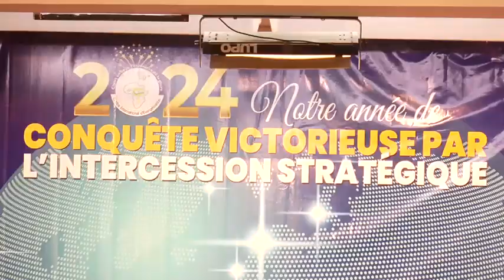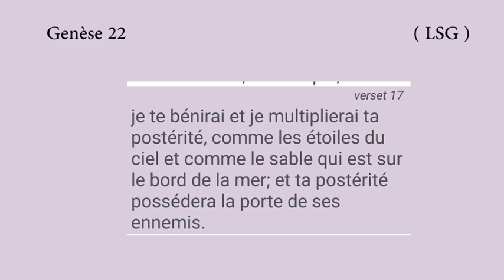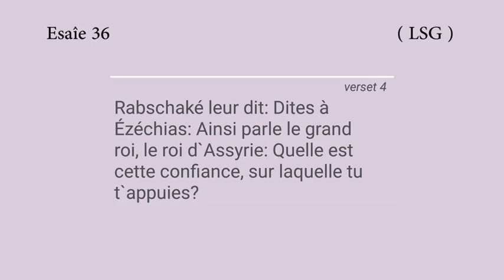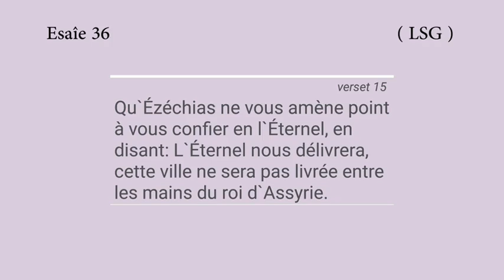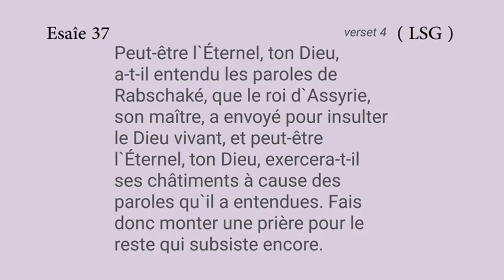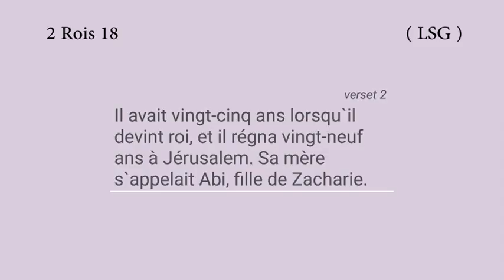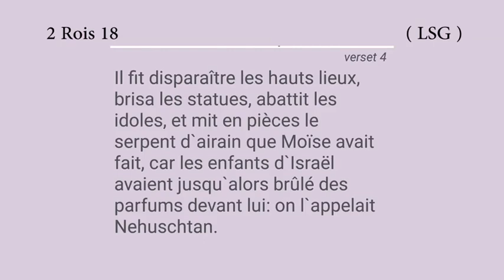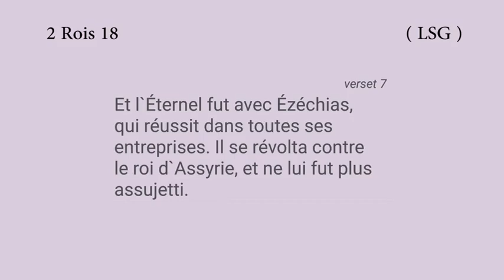Le SAINT - ESPRIT notre stratège ( suite ) ! Pasteur Etienne YERBANGA